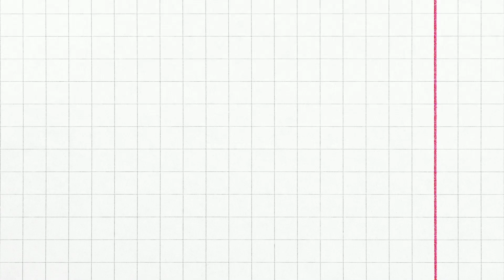PBB 2020 UPDATES REGION VIII as of January 27, 2022 | ASSERT NCR